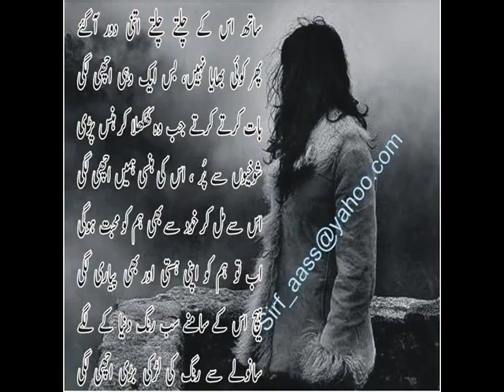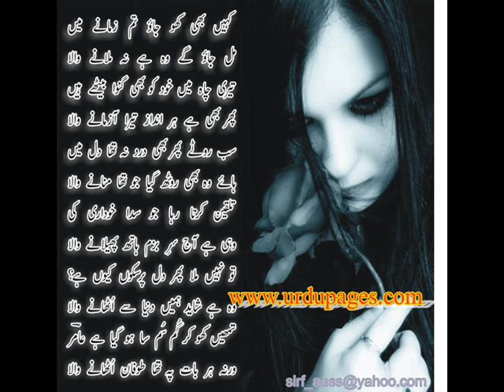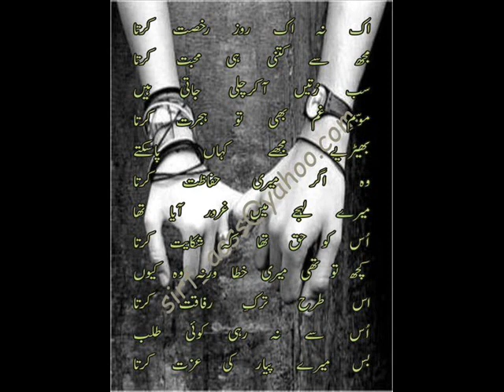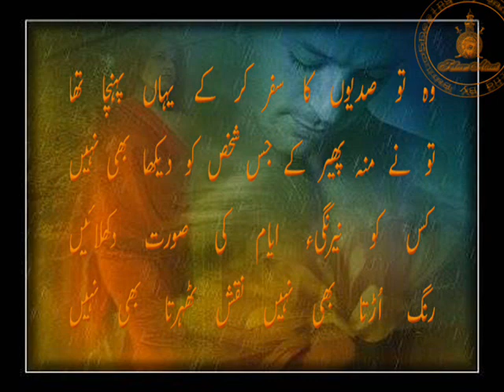i love song